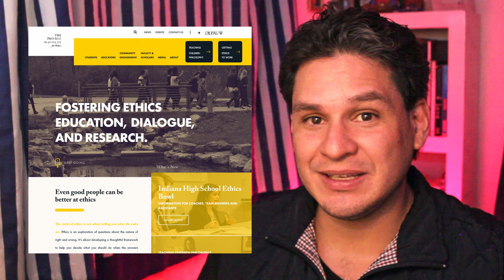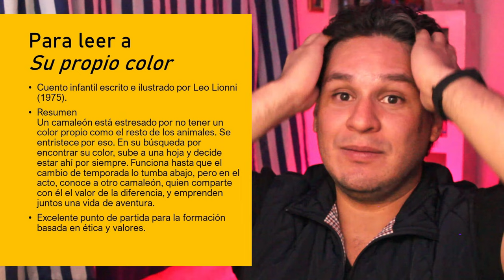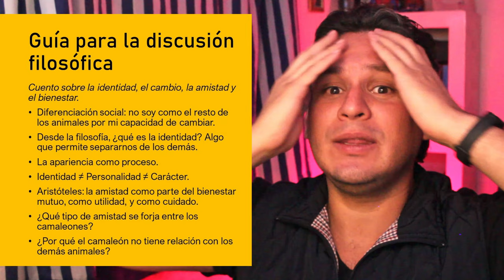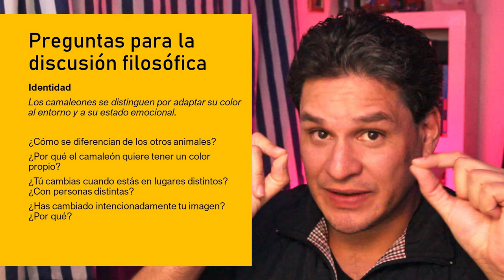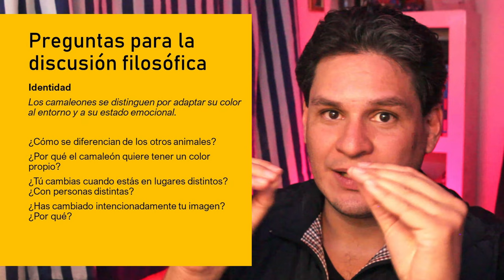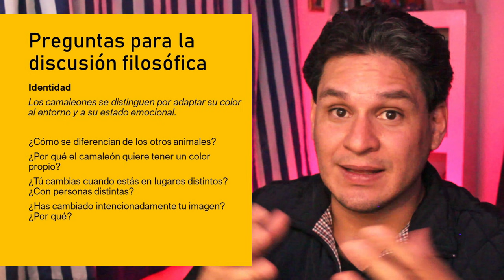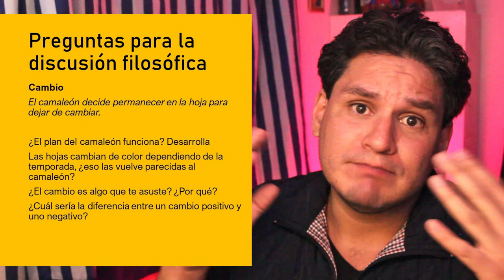Para leer a: Su propio color, de Leo Lionni. Guía para formadores, padres, docentes y tutores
Vínculo a información extendida (en inglés)

Capítulos:
0:00 Introducción
0:49 Referencia
1:26 Datos generales
4:28 Guía para discusión
9:31 Preguntas: identidad
12:12 Preguntas: cambio
15:34 Preguntas: amistad y felicidad
17:45 Cierre